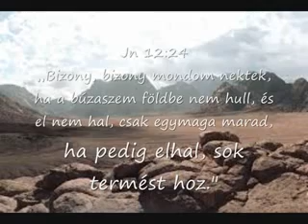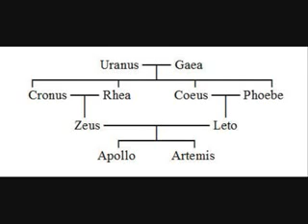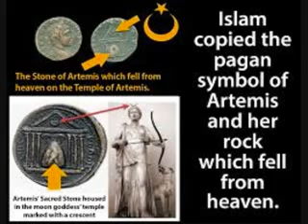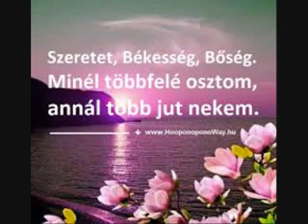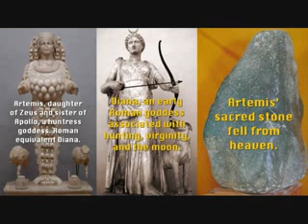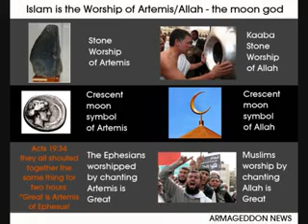A BŐSÉG TEREMTÉS elmélet háttere